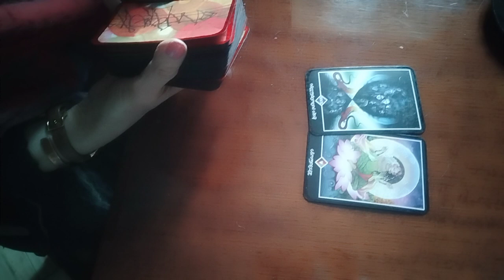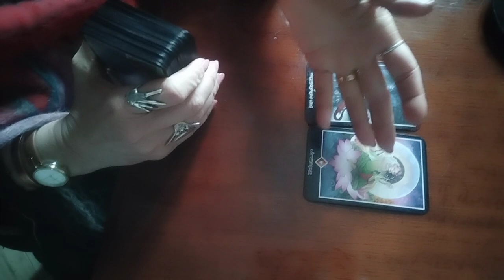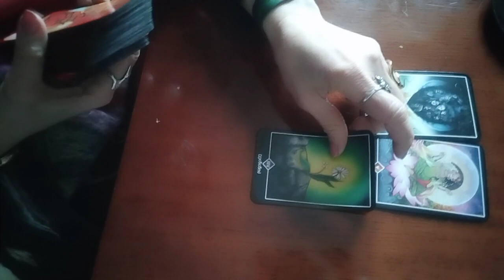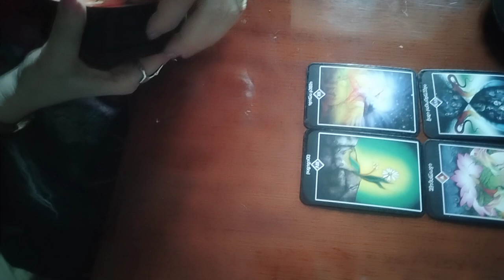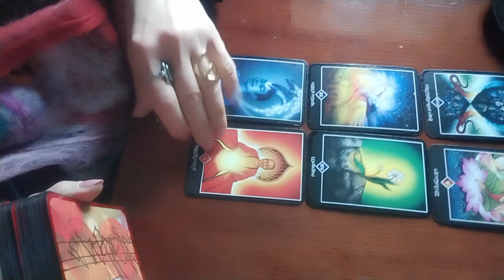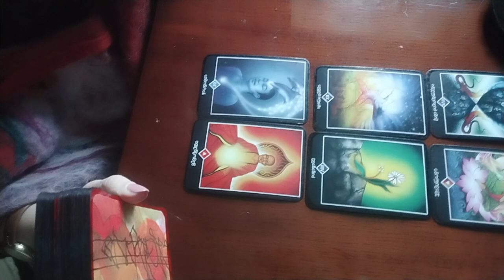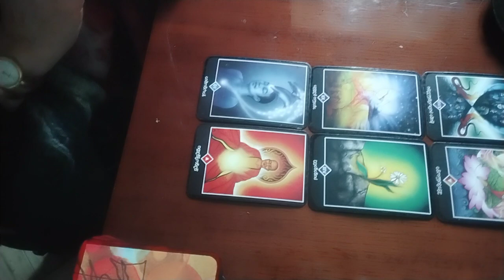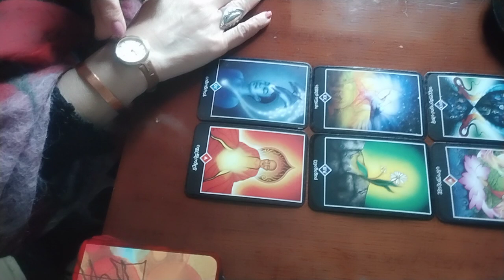რას განიცდით დღიდან დღემდე და როგორ და საით წავა ყველაფერი?!/ეს უნდა ნახოთ✨💫✨💫 ✨